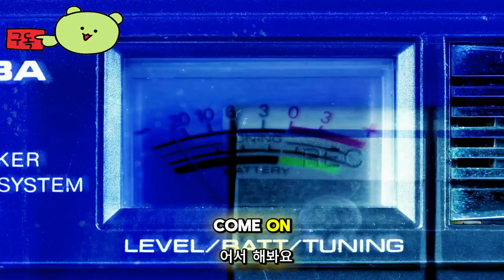제로 칼리버 2 ( Zero Caliber 2 ) July 11, 2024 정식 발매일 게임 영상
🕹️Game content
비평가들의 호평을 받은 Zero Caliber VR의 후속작인 Zero Calibre 2에서 인생의 스릴을 경험할 준비를 하세요! 영화 같은 액션, 폭발, 잠금 해제할 수 있는 수많은 무기, 본격적인 싱글 플레이어/협동 캠페인, PvP, 공습 및 결코 잊지 못할 VR 경험! 2024년에 출시됩니다.

⚡Game Developer
 XREAL 게임